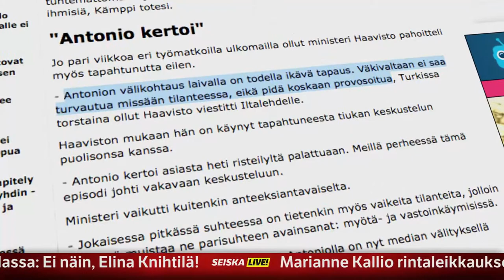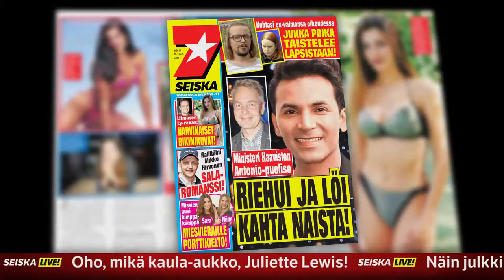NEWS perjantai - Vain elämää -tähden avioero ja kohutun kansanedustajan uusi kulta!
Seiska News tarjoaa päivän (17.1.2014) kuumimmat puheenaiheet viihdyttävässä paketissa.

Hjalliksen rakas on Petteri Ahomaan ex-kihlattu - katso kuva!

Hjalliksen uusi rakas tykkää pussailla!

Vain elämää -tähti eroaa!

Teuvo Hakkarainen suhdehuhujen keskellä: uusi kulta on nuori blondi?!

Ministerin puoliso riehui laivalla: löi kahta eri naista!

Antonio Flores riehui laivalla - päätyi putkaan!

Antonio Flores valehteli ensin - lue anteeksipyyntö!

Jari Litmasen Ly-rakkaan tuhkimotarina ja harvinaiset bikinikuvat!

Putous-tähti hakkasi ensin auton - nyt "kohteena" julkkiskaverit!

Aku Hirviniemi ja paparazzi paiskasivat kättä!

Aku Hirviniemen julkinen anteeksipyyntö Seiskalle!